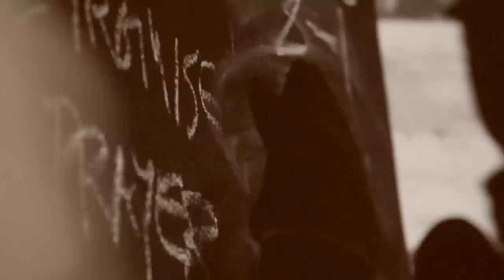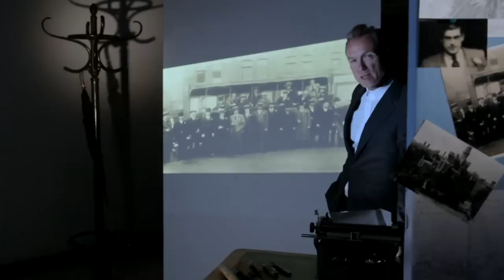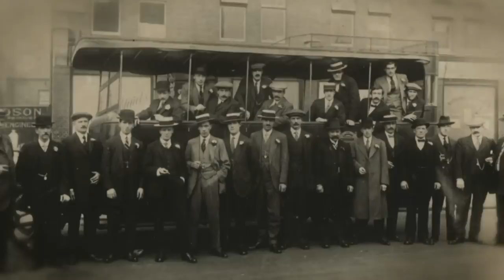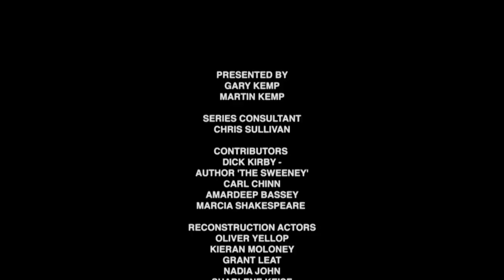The Real Peaky Blinders: Birmingham's Gang Warfare (True Crime Documentary)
This true crime documentary investigates the rise and fall of Birmingham's infamous gang culture, as well as the vicious crime networks and deadly attacks that plagued Britain's second largest city.

This documentary series explores the history of British gangsters, from their early criminal origins to today's modern underworld. Gary and Martin Kemp, the hosts, travel to various British cities to investigate current crime.

From Gangs of Britain S1 EP4

To listen to some of the best new documentary filmmakers talk on The Doc Exchange podcast, click this